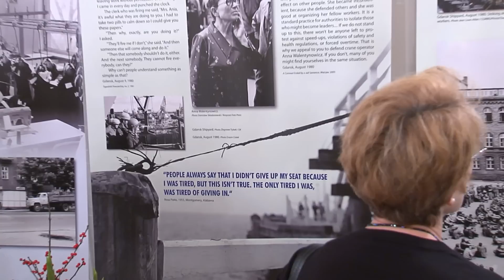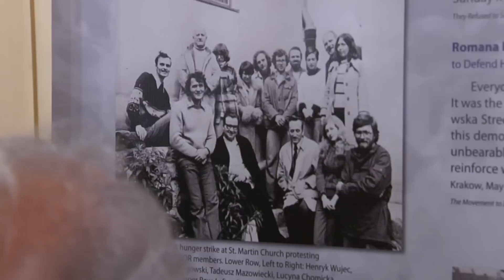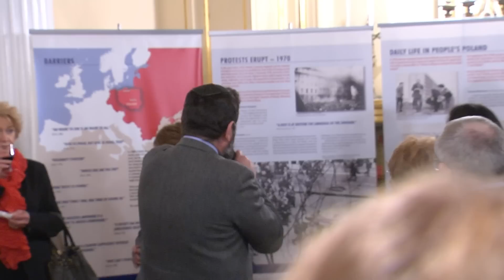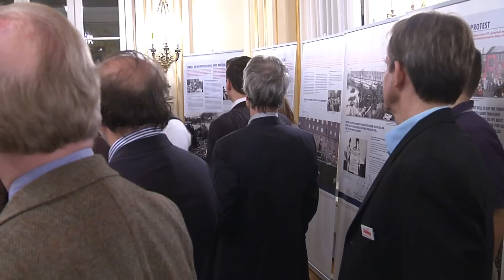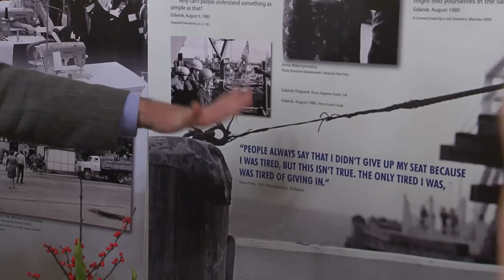Human Solidarity, Polish Solidarnosc - celebrating 30 years of Solidarity, part 1 of 4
On November 9th, 2010, the Consulate General of the Republic of Poland in New York, in cooperation with the Overseas Press Club of America, celebrated the 30th anniversary of the founding of Solidarnosc with a reunion of several U.S. foreign correspondents who witnessed the birth of the independent workers' union in the late 1970s and early 80s in Poland, covering the events for the biggest American media outlets. Apart from the renown American journalists, the consulate also hosted three special guests from Poland. Joining us for the evening were Henryk Wujec with his wife Ludwika, and Konstanty Gebert.